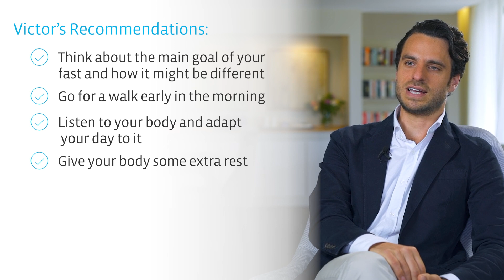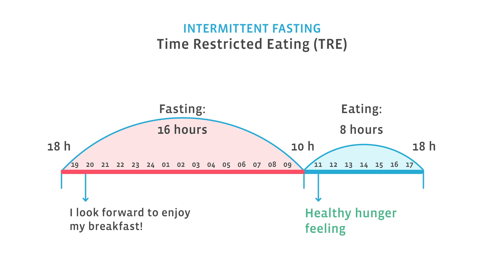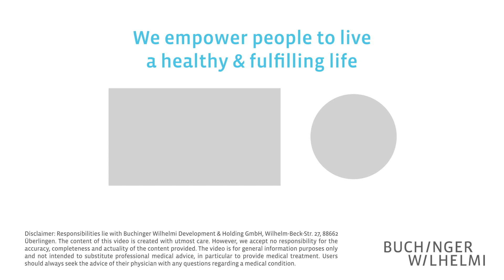Fasting protocol of a fasting expert | Buchinger Wilhelmi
As part of the Buchinger Wilhelmi family and managing director of our clinic in Marbella, fasting has always been a major and essential part of Victor Wilhelmi's life. In this video, the fasting expert shares his fasting protocol and explains why and how he fasts as well as what is important to him during that.

► 𝗖𝗼𝗻𝘁𝗲𝗻𝘁 𝗢𝘃𝗲𝗿𝘃𝗶𝗲𝘄:
0:00 Intro
0:40 His first fast
1:27 Fasting frequency and method
2:36 Victor's recommendations
5:33 His afternoon routine
7:55 His two memorable fasts
10:09 His routine of intermittent fasting
13:35 Outro

► 𝗛𝗮𝘃𝗲 𝘆𝗼𝘂 𝗮𝗹𝗿𝗲𝗮𝗱𝘆 𝘀𝗲𝗲𝗻 𝗼𝘂𝗿 𝗙𝗔𝗦𝗧𝗜𝗡𝗚 𝗕𝗢𝗫 𝗳𝗼𝗿 𝗵𝗼𝗺𝗲 𝘂𝘀𝗲? 𝗙𝗶𝗻𝗱 𝗼𝘂𝘁 𝗺𝗼𝗿𝗲 𝗵𝗲𝗿𝗲